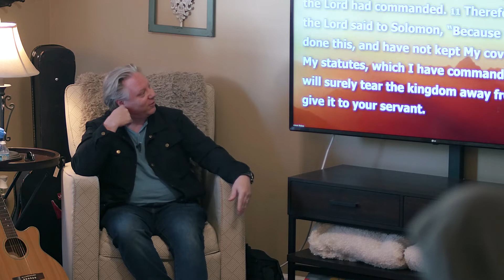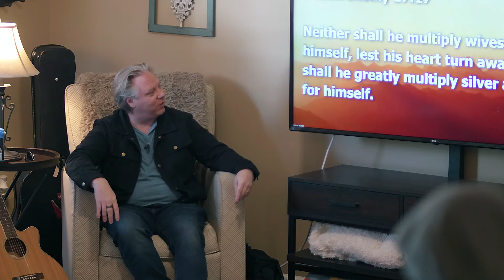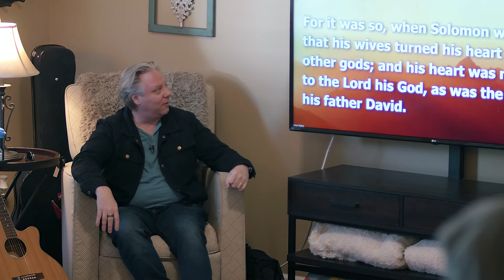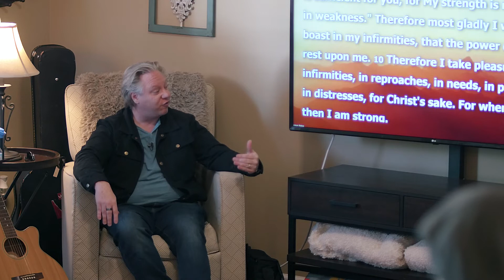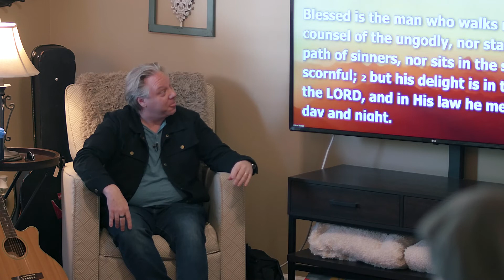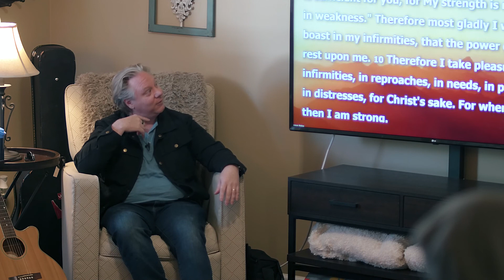October 23, 2022 - The Folly of Solomon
The Folly of Solomon
Pastor Ryan Schinneller
October 23, 2022
Reborn Church of Jacksonville